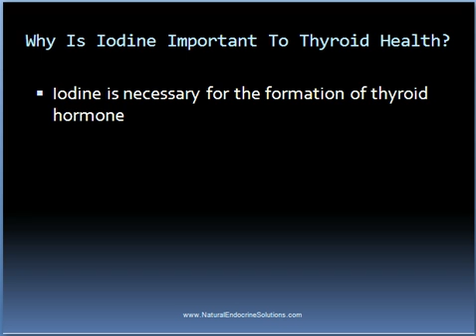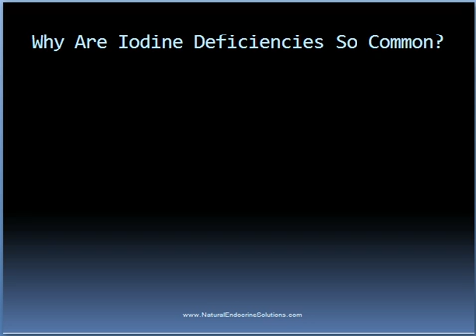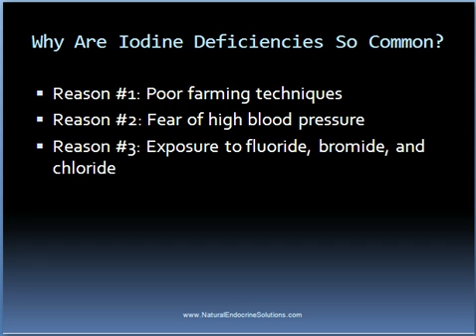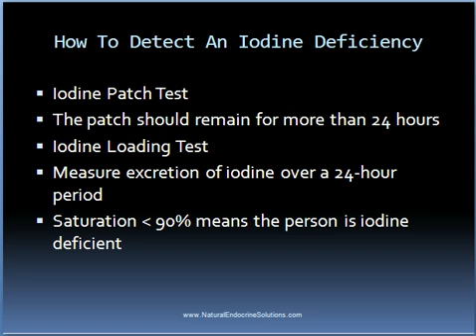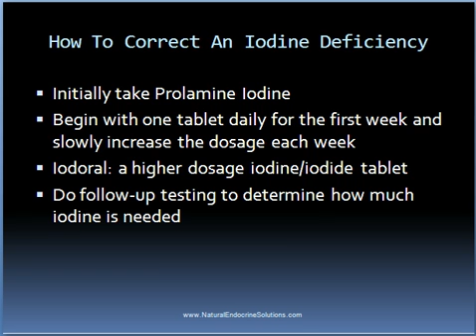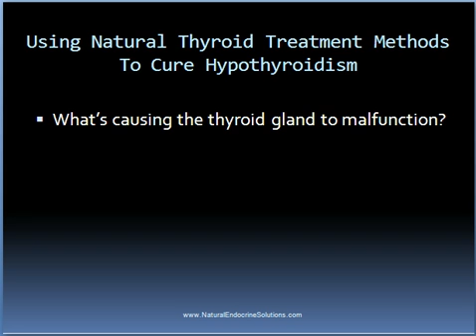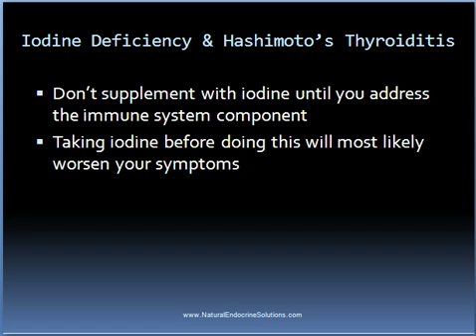Iodine Deficiency & Hypothyroidism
Many people with hypothyroidism have an iodine deficiency that is causing or contributing to their thyroid condition.  For those looking to restore their health through a natural thyroid treatment protocol, addressing such a deficiency is imperative.